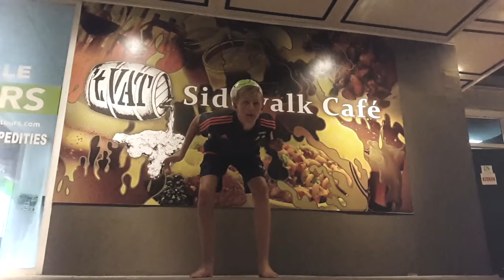Voetbal trucs bij 't Vat! #2